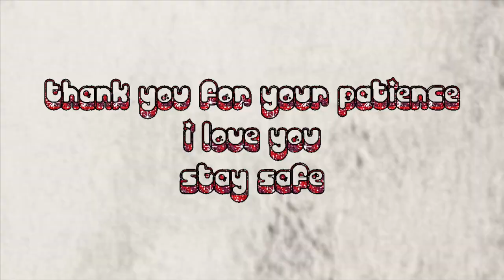ALBUM 2 ANNOUNCEMENT